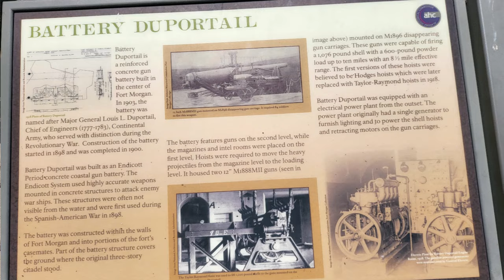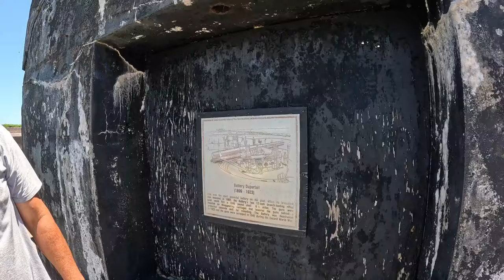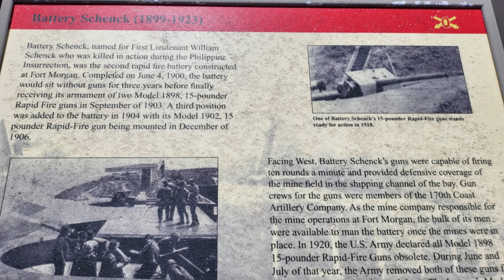FORT MORGAN- BLOODY REMINDER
FORT MORGAN LIVED THROUGH A HUGE CHUNK OF AMERICAN HISTORE